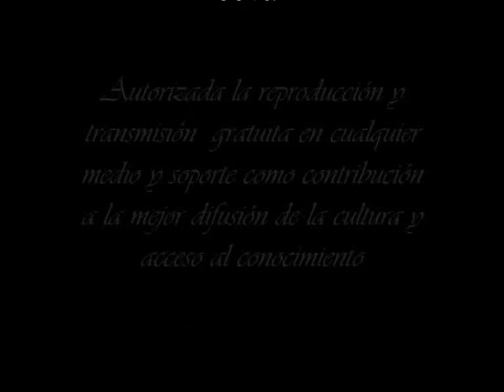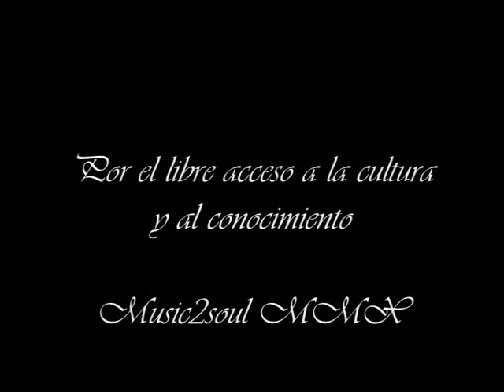MALIA TOSTI SANG BY TENOR JULIO MORALES WITH PROFESSOR PIANIST CELSA TAMAYO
SPANISH TENOR JULIO MORALES SINGS TOSTI'S MALIA WITH PIANIST PROFESSOR CELSA TAMAYO AT ROMANTIC MADRID'S MUSEUM. 2010.